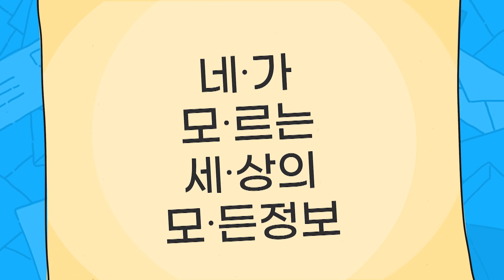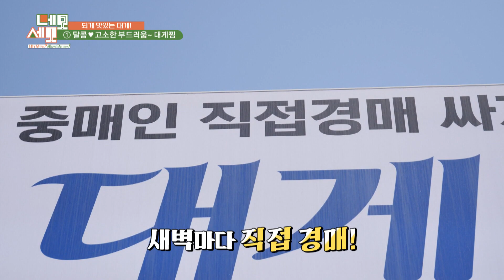[네모👈🏻세모🌏] 울진 하면 대게! 🦀 대게 요리 맛집 미리 알려드림! 🤔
00:00 인트로
01:24 대게찜
01:45 Q. 대게 맛있는 시기?
01:52 Q. 암컷·수컷 모두 취급?
02:01 대게도 양식 가능?
02:12 Q. 대게 고르는 노하우
03:34 Q. 홍게와 대게 차이점?
04:53 Q. 손님이 게 선택 가능?
07:09 게장 볶음밥
07:38 대게 라면
08:54 Q. 이맘때 먹는 대게의 맛?
09:27 대게 버터구이
09:55 Q. 뷰맛집의 추천 시간대?
10:14 Q. 더 고소하게 즐기는 대게?
12:14 대게 비빔국수
12:49 대게물회
13:58 대게해물볶음밥
14:58 아웃트로